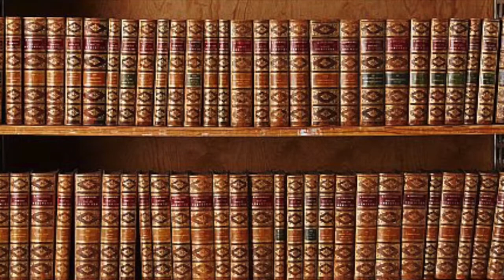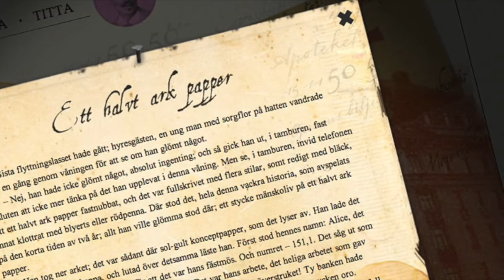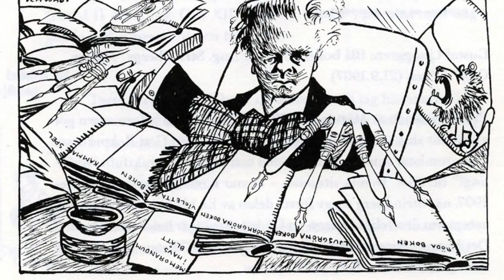Vem var August STRINDBERG?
En informationsfilm om August Strindberg baserad på avsnitt 102 av Bildningspodden.